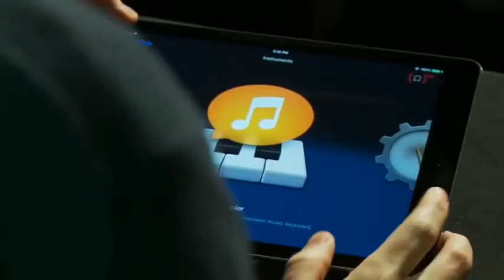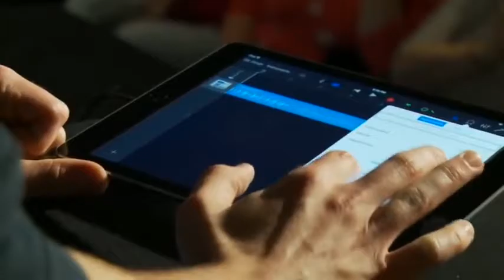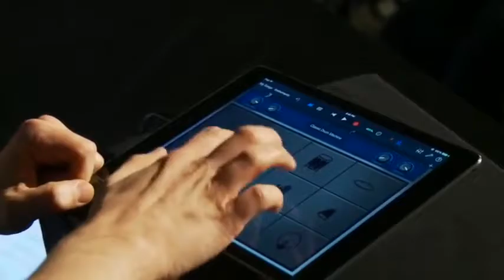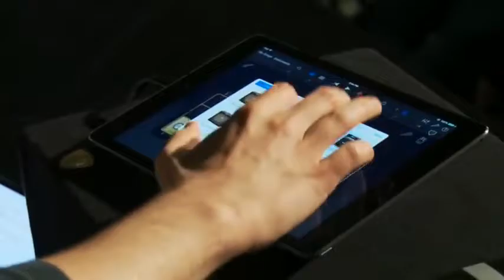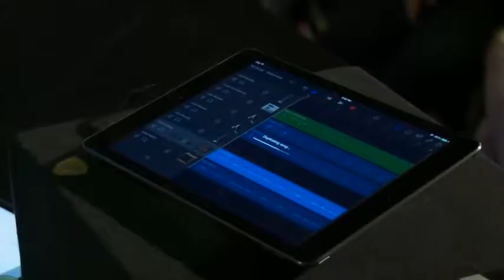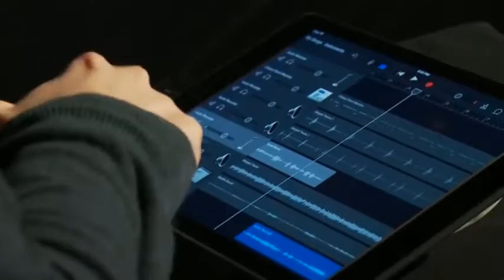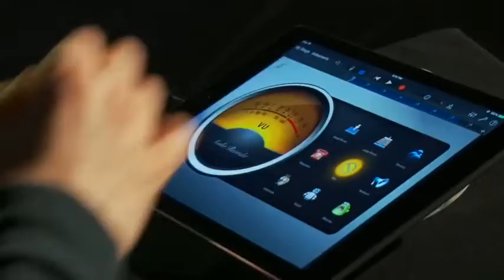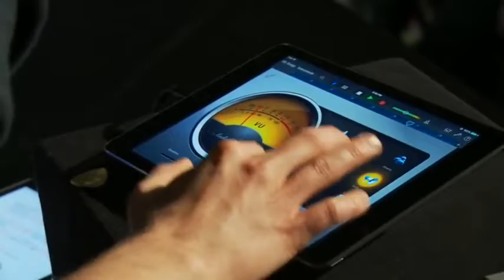Patrick Stump Demo on How to Use GarageBand Interview